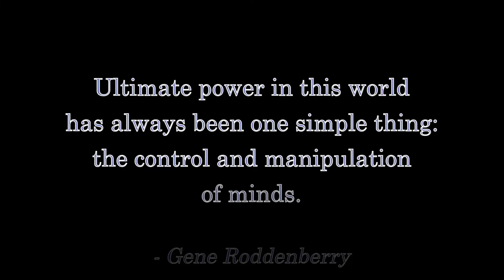Star Trek: Picard S01E02: "Maps and Legends" - Fandi Master's Review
The Fandi Master waxes philosophical on not just STAR TREK, but also education, forthcoming technologies, and the squalor of socialism!

- Ringworld, by Larry Niven